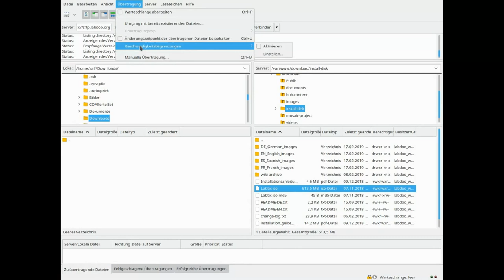FTP server connection using Filezilla (English)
To connect with FTP server of Labdoo you need the sftp protocol. As sftp is not part of the Windows OS, you have to install additional tools or extensions.
This tutorial explains, how to connect to Labdoo FTP server using the tool Filezilla

Labdoo is not responsible for 3rd party software.
Windows is a registered trademark of Microsoft Corporation.